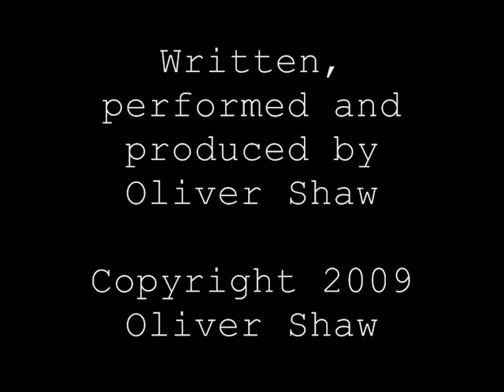Worldview - Party's Over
Worldview's new song about the Credit Crunch and global downturn of recent months. Written, performed and produced by Oliver Shaw, this piano-led, Lennon-esque ballad is available as a download single from iTunes, Napster, Amazon MP3 etc from May 2009. Art by Cozmic.

The partys over now
Over your shoulder now
And claiming that we could defy gravity
Was never a sensible policy

The morning after hurts
Feeling the bubble burst
To find weve been living beyond our means
To see we bought into a powerful dream

And did you believe it would last forever now?
Did you believe we could stay in the air some how?
And do you believe that weve reached the bottom now
Or is it going to get worse?

Of this there is no doubt
We dont need to wait till the figures come in
You know by the pain what a mess we are in

We should have looked ahead
We could have hedged our bets
Well hindsight, they say, is a wonderful thing
But I disagree cos it carries a sting

Did you believe we could keep it together some how?

And the ones who brought us down
Are the ones we cling to now
We seek security
In those good memories
When they say stick with me
Aint that an irony?

Yeah isnt it strange how we still feel indebted somehow?
And did we believe it would last forever now?
And do we agree that weve reached the bottom for now